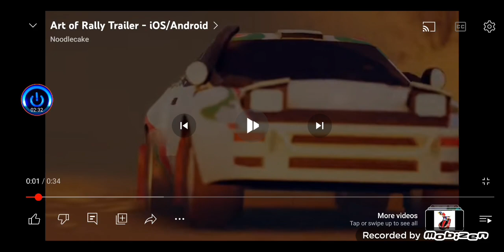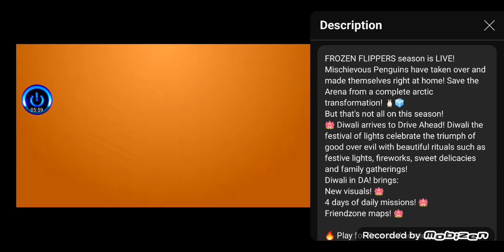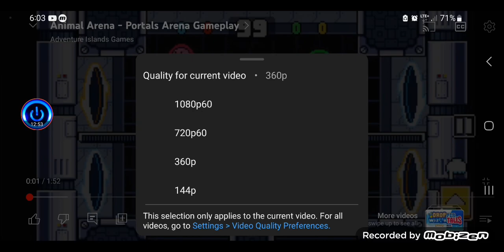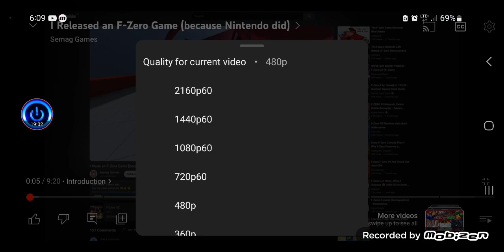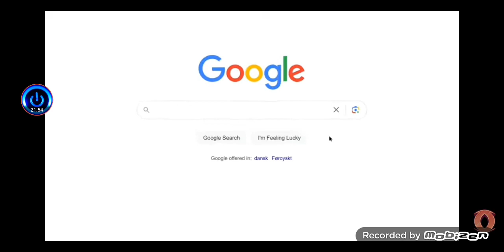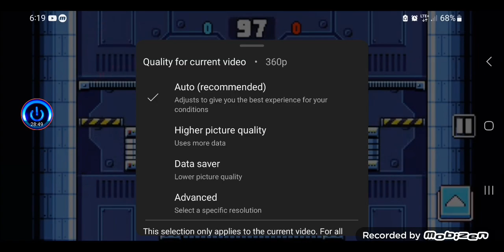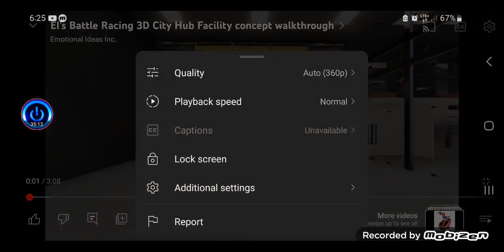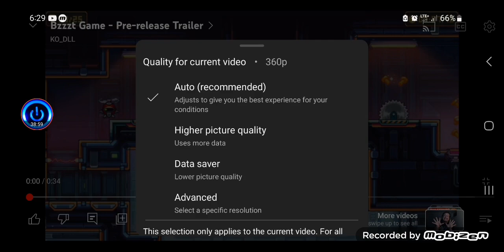Games Reaction Amalgamation #65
Credits to: @DriveAheadGame, @SemagGames, @RandomNICK, @adventureislandsgames, @Jyaif, @BattleRacinglive, @KODLL, @NoodlecakeGames, @OutOfTheBit